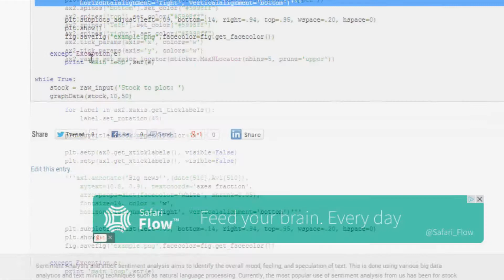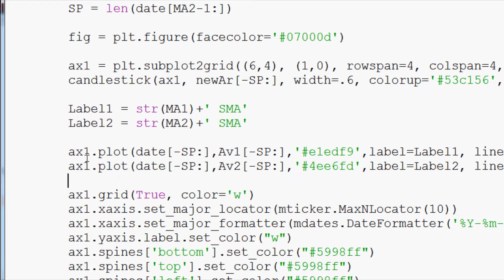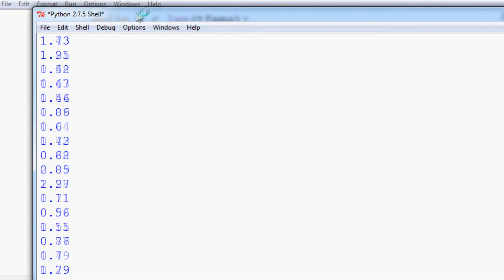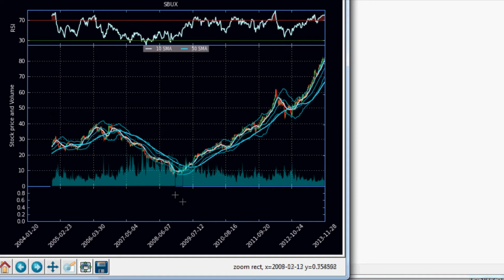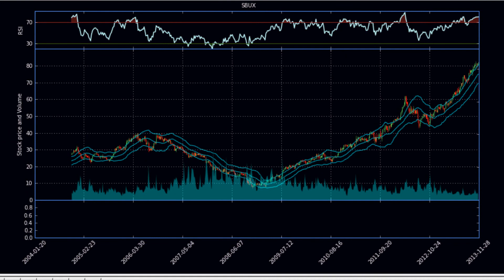How to Chart Keltner Channels in Python and Matplotlib - Finance and Math Tutorials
This tutorial video teaches you how to program the Keltner Channels in Python and then graph them in Matplotlib.

The purpose of this series is to teach mathematics within python. To do this, we will be working with a bunch of the more popular stock indicators used with technical analysis.

With most of the indicators, we will first discuss them, their purpose, then teach how to program them into python, then actually display them on a chart.

Sentdex.com
Facebook.com/sentdex
Twitter.com/sentdex